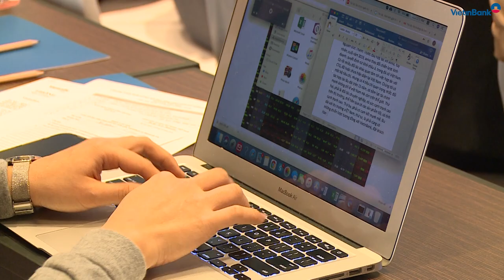VietinBank và Manulife công bố hợp tác độc quyền phân phối sản phẩm bảo hiểm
Ngày 14/12/2020 tại Hà Nội, Ngân hàng TMCP Công Thương Việt Nam (VietinBank) và Công ty TNHH Manulife Việt Nam (Manulife Việt Nam) thuộc Tập đoàn Tài chính Manulife (Manulife) ký kết Thỏa thuận hợp tác độc quyền 16 năm phân phối bảo hiểm nhân thọ qua ngân hàng (Bancassurance)...